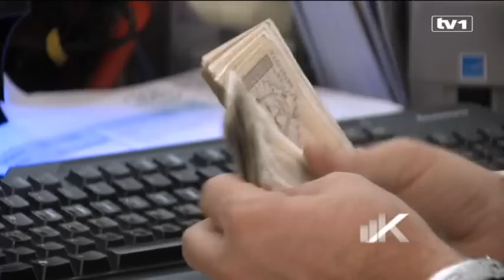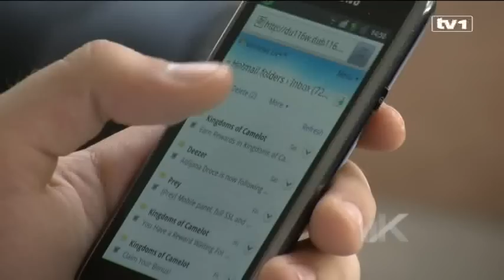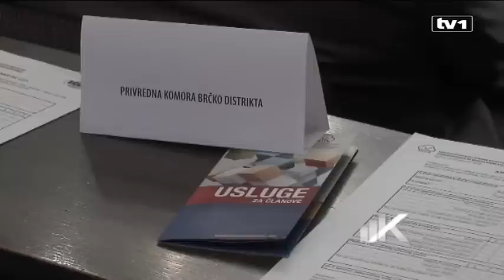Kapital, biznis magazin 12.05.2013 - Prvi dio